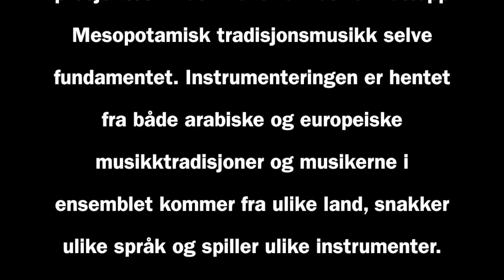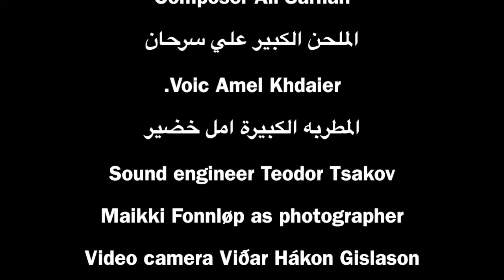صفاء الموسيقى Samai Baghdad Safaa Al-Saadi سماعي بغداد تآليف وتوزيع الفنان Composer & arr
Velkommen til en uforglemmelig Samspill Session på Belleville Cosmopolite med Safaa Al-Saadi, en irakisk komponist, arrangør og multi-instrumentalist, bosatt i Oslo. Musikken hans er inspirert av tradisjonsmusikk fra Mesopotamia og i prosjektet “Musikkens renhet” er nettopp Mesopotamisk tradisjonsmusikk selve fundamentet. Instrumenteringen er hentet fra både arabiske og europeiske musikktradisjoner og musikerne i ensemblet kommer fra ulike land, snakker ulike språk og spiller ulike instrumenter. Det er nettopp denne kombinasjonen som gir prosjektet et så kraftfullt og egenartet uttryk.
Musikkerns renhet består av:Safaa Al-Saadi - nay, piano, keyboard, arabisk tromme og perkusjon  صفاء الساعدي
ستار الساعدي Sattar Al-Saadi - nay, arabisk tromme og perkusjon
 ارنه شيركهورن ردفيك Arne Kirkhorn Rødvik - keyboard, bass
دارفان احمد عبد الكريم Darvan Ahmad Abdulkarim -  كمان fiolinهيورليفور فالسون  Hjörleifur Valsson
 -  كمان fiolin
 David Foster-Pilkington - cello
 دافيد فوستر بيلكينتون
جلو
Veronique van der Meijden - mezzo-sopran, bendir
فيرونيك فاندار مايدن
  شكرا لكل من تعاون ودعم هذا الكونسيرت الفني كل من
Special thanks to Samspill International Music NetworkGlobal Oslo Music
Musikken er utdrag fra bestillingsverkoppdraget gitt til Safaa Al-Saadi av Global Oslo Music i 2014.
Norsk kulturrådpoet: Mohammed Jabbar Hassan
الشاعر الكبير محمد جبار حسنComposer Ali Sarhan
الملحن الكبير علي سرحانVoic Amel Khdaier.
المطربه الكبيرة امل خضيرSound engineer Teodor TsakovMaikki Fonnløp as photographerVideo camera Viðar Hákon Gislason
Mer informasjon her Sessions er et samarbeid mellom Samspill International Music Network og Cosmopolite.